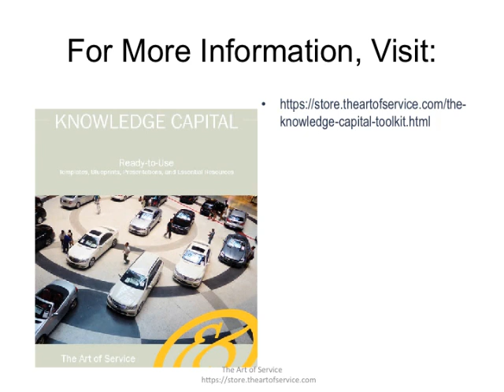The knowledge capital Toolkit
This innovative set of documents and ready-to-use templates will provide you with a head start for both learning and applying of a knowledge capital approach that meets today's standards.